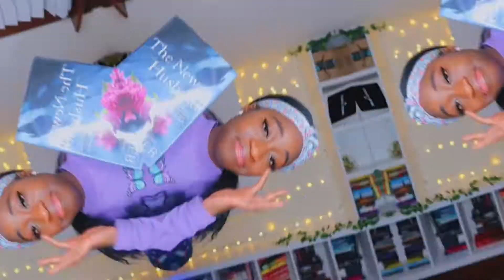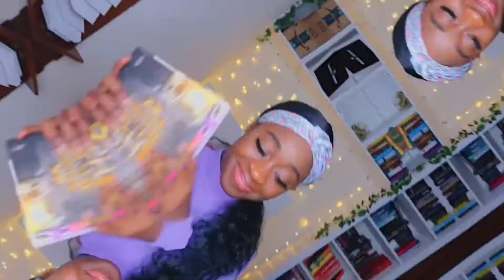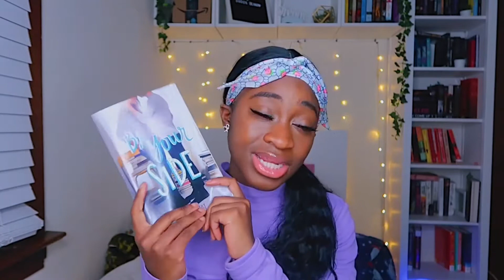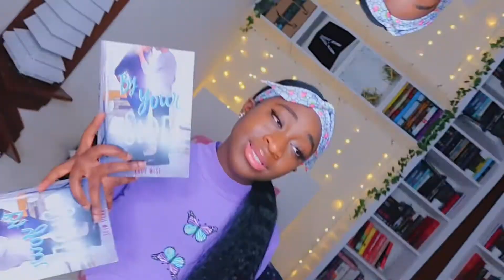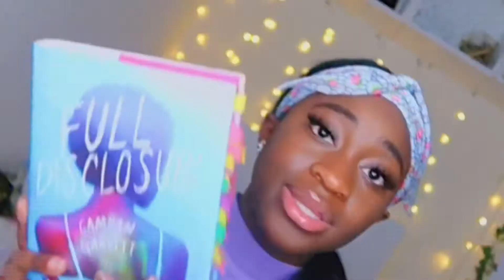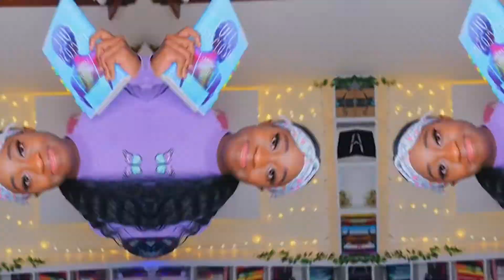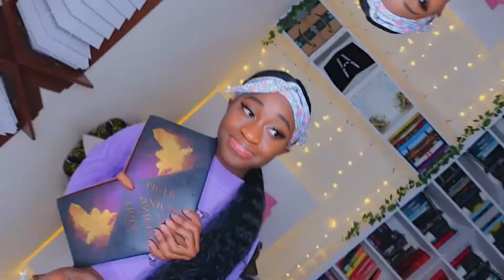BEST BOOKS OF 2020! | book recommendations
Hey guys! Happy Saturday! Man it’s been a long time since I posted lol😭 will do a video later about it! Happy New Years hope all is well!

Ahmaud Arbery: Petition · Justice for Ahmaud Arbery · Change.org

GET TO KNOW ME:
Age: 18
Camera used: canon g7x mark ii
Editing software: Vello